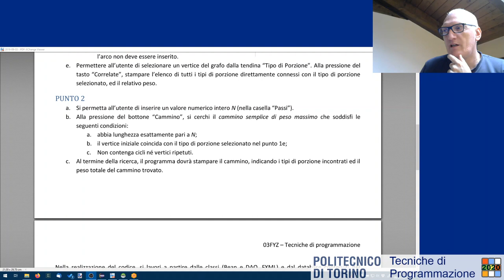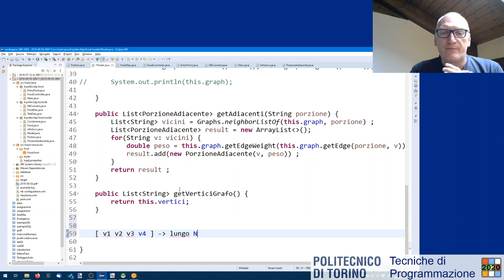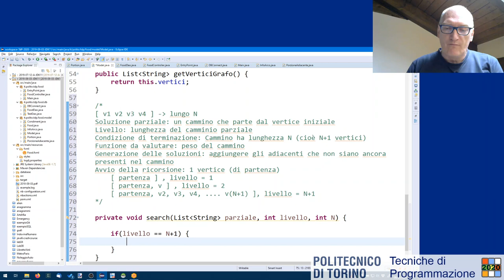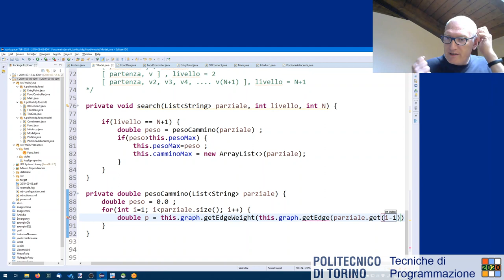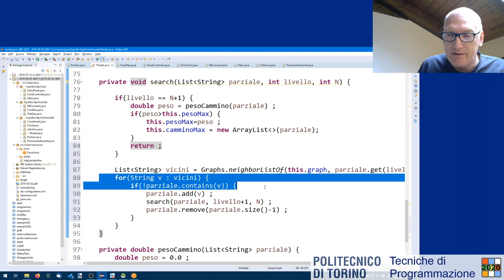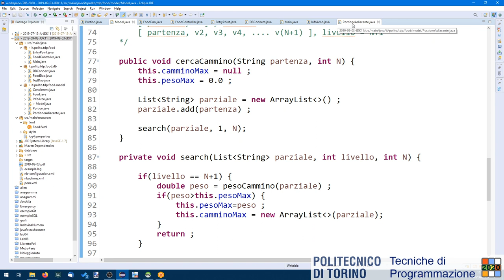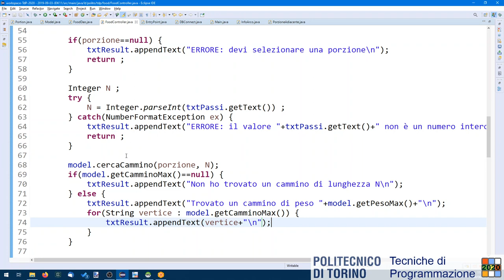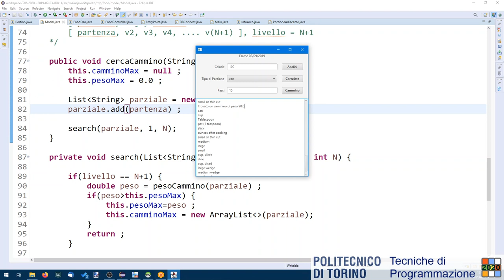TdP-2020-L39-P2: Tema d'esame del 03/09/2019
Lezione 30 (parte 2) del 08/06/2020: Tema d'esame del 03/09/2019 -- punto 2.